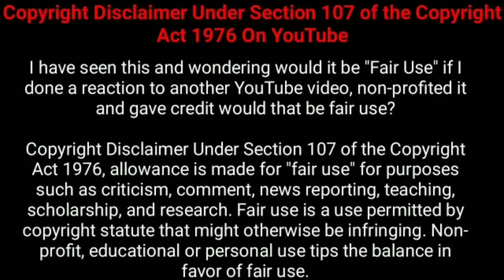அரசியலில் ஈடுபடும் பெண்களுக்கு நடக்கும் விபரீதம்! | Movie Explained in Tamil | 360 Tamil 2.0